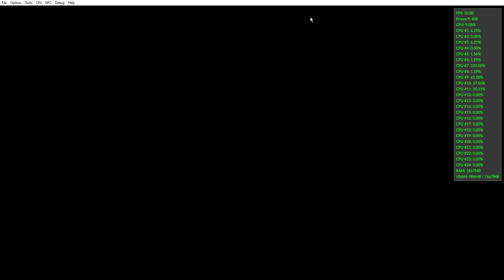The Legend Of Zelda The Wind Waker HD Only For Nintendo Wii U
The Legend Of Zelda The Wind Waker HD Normal Mode Part 44 Of The 100% Game Walkthrough

This Is Take 1-2